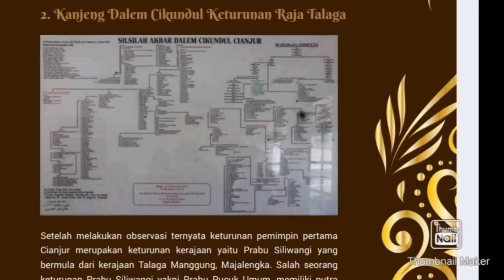Peluncuran Karya Tulis Ilmiah Latar Belakang dan Silsilah Pemimpin Pertama Cianjur